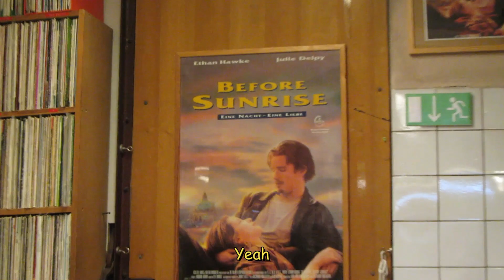before sunrise made me go to vienna, austria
Are modern souls only a fraction of the original souls?

All audio credits to Before Sunrise scene (1995) movie directed by Richard Linklater starring Ethan Hawke and Julie Delpy.